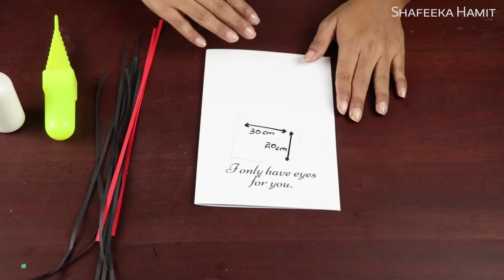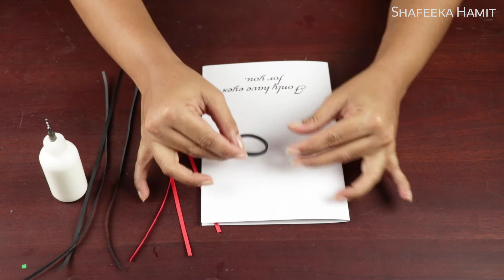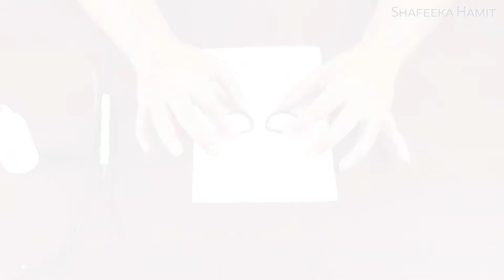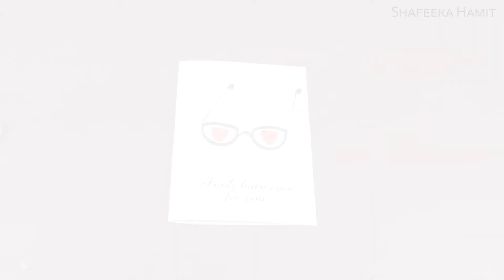Handmade card for Valentines day | tutorial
👉How to make:Handmade Valentine's Card - DIY + Tutorial .

1. Camara Canon 80D
2. Softbox
3. Tripods